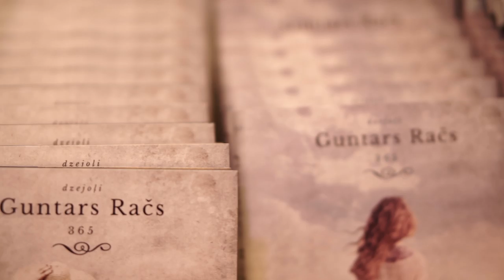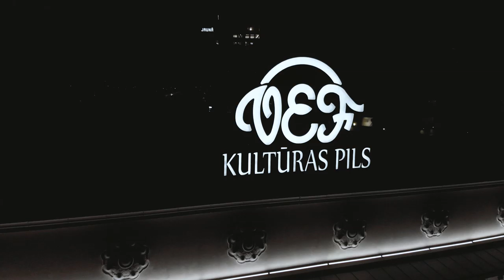Guntars Račs un Saldās sejas - "Reiz Ziemassvētkos Rīgā!"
Koncertā "Reiz Ziemassvētkos..." piedalās grupa Saldās sejas, Lauris Reiniks, Normunds Rutulis, Katrīna Bindere-Čodere, Bērnu vokālā grupa "Dzeguzīte", Ivo Fomins, Tomass Kleins, Jānis Narkevics, Normunds Jakušonoks, Ivars Sudmalis, Andris Alviķis. Rīgas un Liepājas koncertos arī RVVĢ koris "Skulda" Ievas Mezītes vadībā. Pirmā koncerta sajūtas video fiksējis DJ Dween (Kaspars Dvinskis).
Tuvākie koncerti:
13. decembris - Cēsis – Vidzemes koncertzāle “Cēsis”
14. decembris - Rēzekne - Latgales vēstniecība “Gors”
19. decembris - Tukums – Kultūras nams
20. decembris - Sigulda – “Siguldas devons”

Jau notikušie koncerti:
03. decembris - Rīga, VEF kultūras pils
05/06. decembris - Liepāja – Lielais dzintars
07. decembris - Valmiera – Kultūras centrs
09. decembris - Ventspils – Jūras vārti